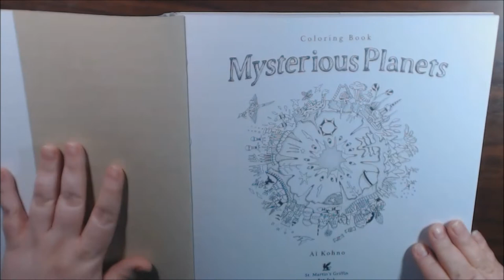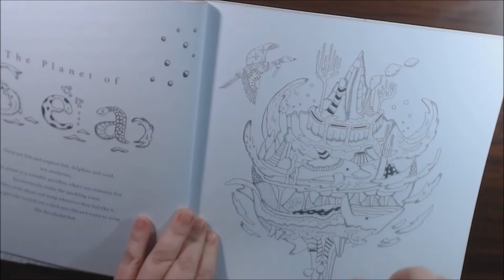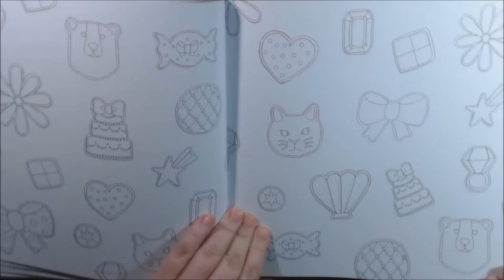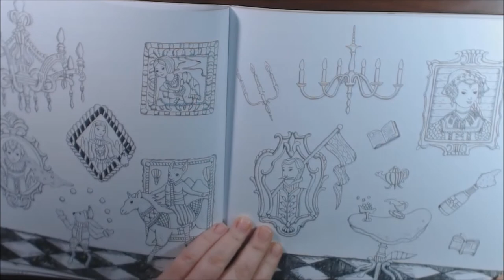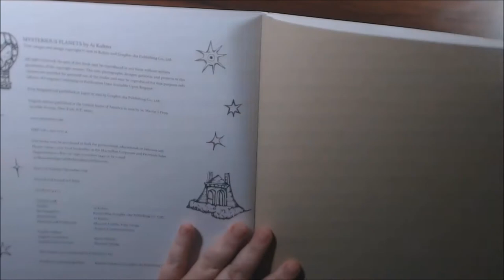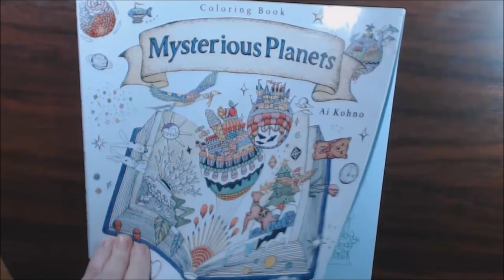Mysterious Planets Coloring Book Review by Ai Kohno